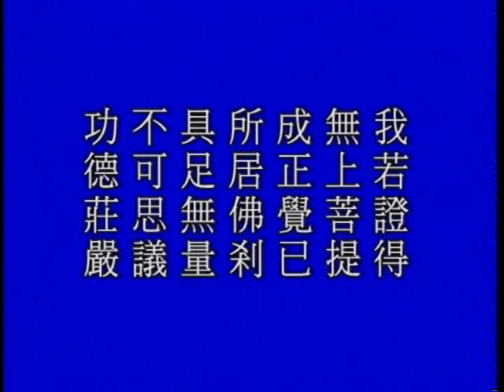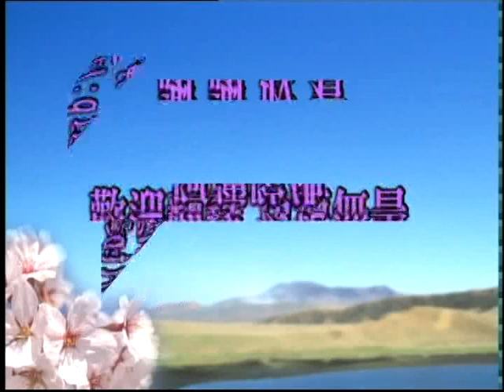(閩南語102)無量壽經之四十八願-淨空法師(配音)